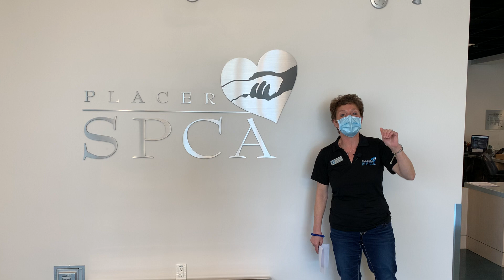Placer SPCA's Stand Pup Comedy 2021 commercial